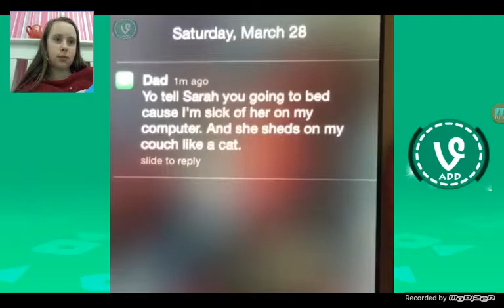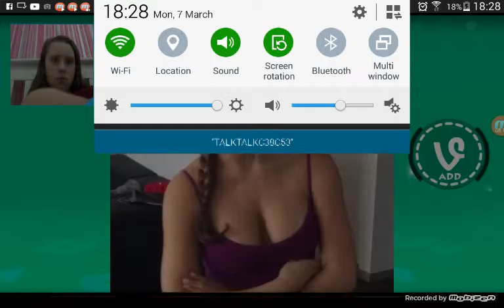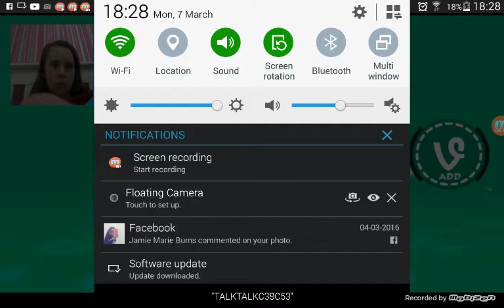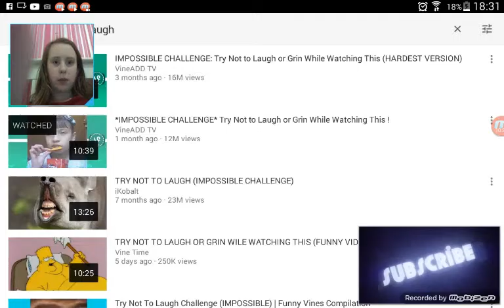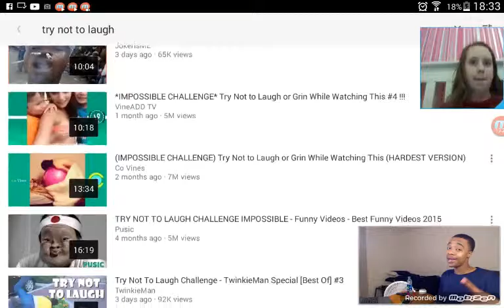Try not to laugh *challenge 1*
Funny try not to laugh